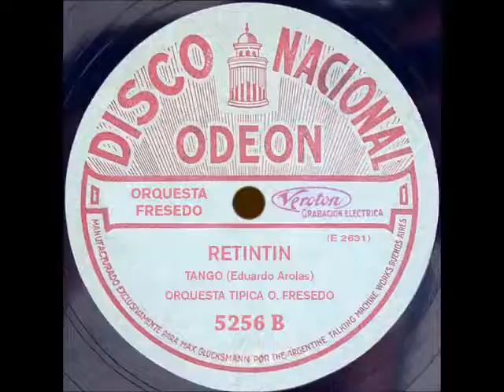Siento mucho frío... voy a tratar de sentirme más cálido escuchando RETINTIN